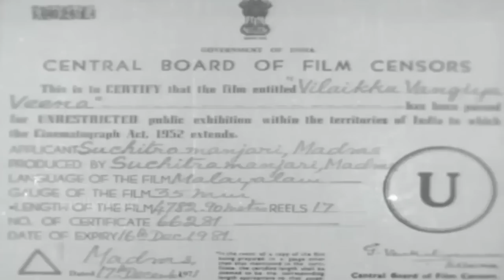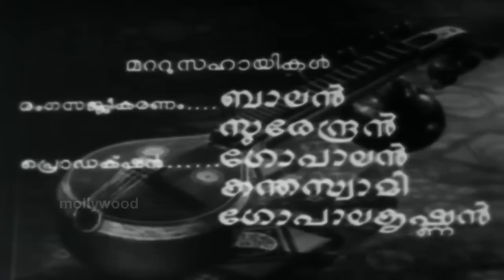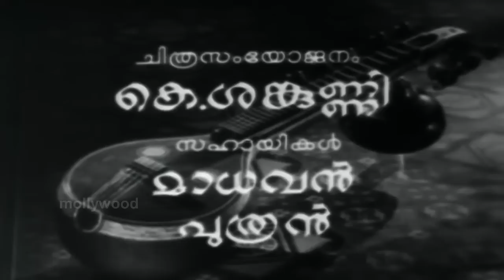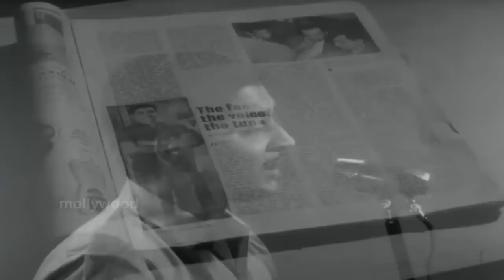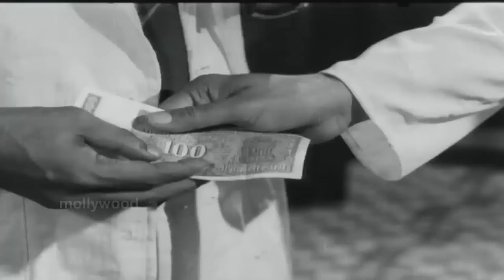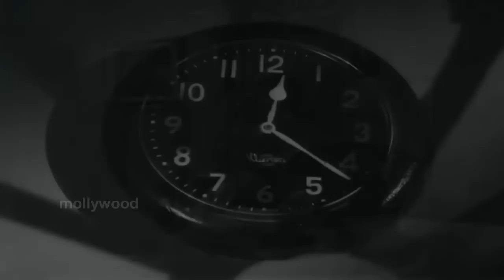Vilakku Vangiya Veena 1971 | P. Bhaskaran | Prem Nazir, Madhu, Sharada | Old Malayalam Movie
Welcome to Mollywood Gems🙏

Movie          Vilakku Vangiya Veena | വിലയ്ക്കുവാങ്ങിയ വീണ (1971)
Director      J. Sasikumar
Producer    P. Bhaskaran
Music          V. Dakshinamoorthy
Lyricist        Sreekumaran Thampi
Actor           Prem Nazir, Madhu, Sharada, KPAC Lalitha, Jayabharathi, Adoor Bhasi, Jose Prakash, Sankaradi

💗 Watch Evergreen Malayalam Video Songs from Old Malayalam Movies 💗